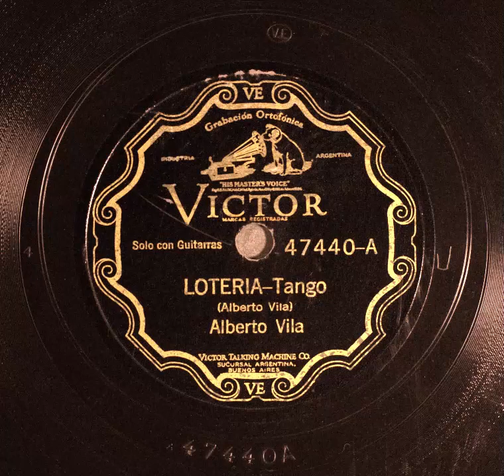Lotería [Tango] Alberto Vila (1930)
LOTERÍA
Tango de Alberto Vila

Alberto Vila con acompañamiento de guitarras
Año 1930